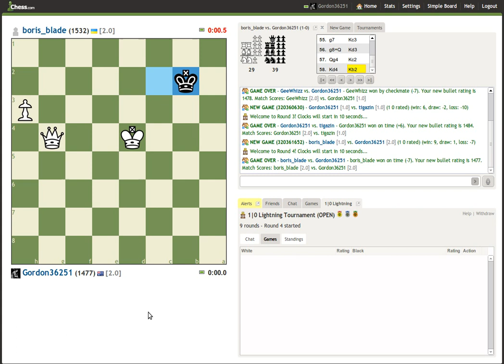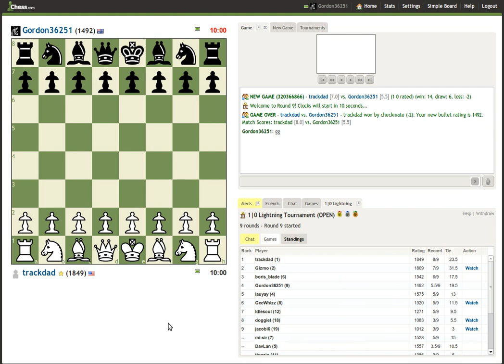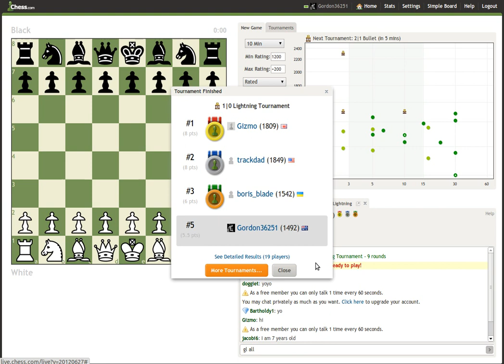1 Minute Chess Tournament: June 29, 2012 #2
I participate in a 1 minute chess tournament on chess.com. I played in a tournament before this which was quite uneventful, so I decided to play in another one. This was a very fun tournament. I hope you enjoy it.